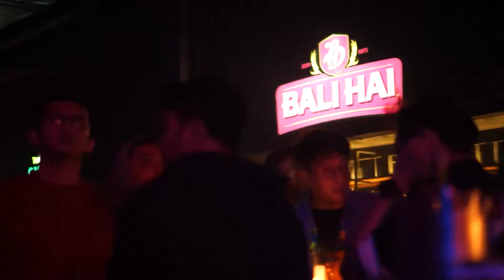RONIJONI || SHELTER BANDUNG